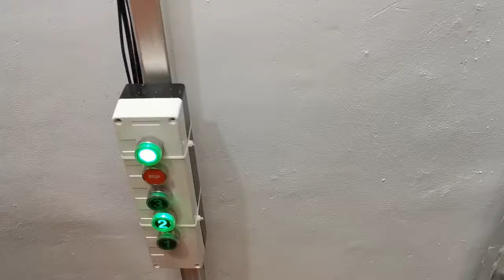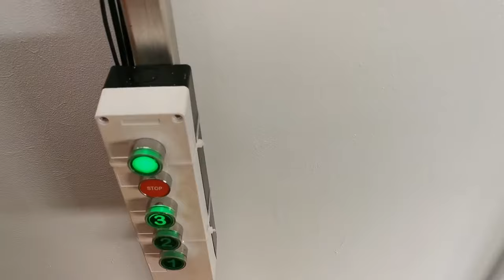LIft 3 lantai cukup dengan modal Rp.15 jt saja ..